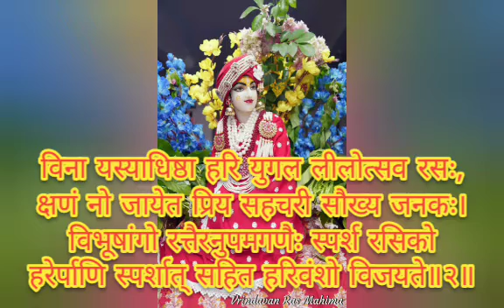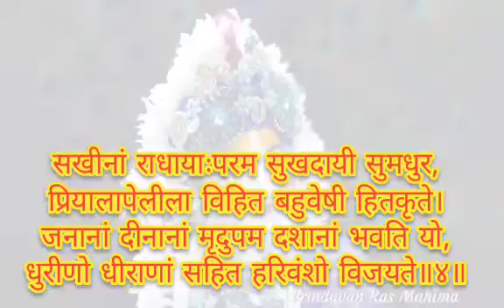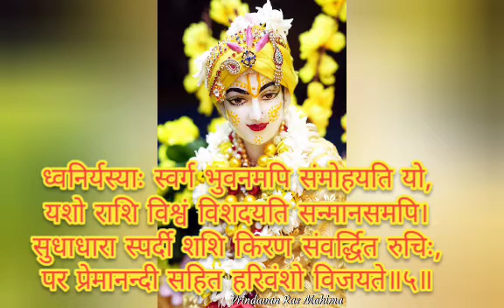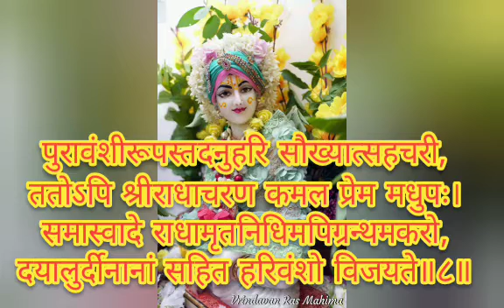श्री हित हरिवंश अष्टक।shri hita harivansh ashtak